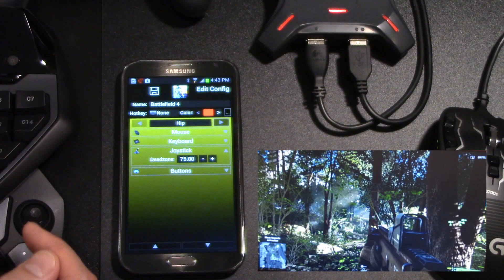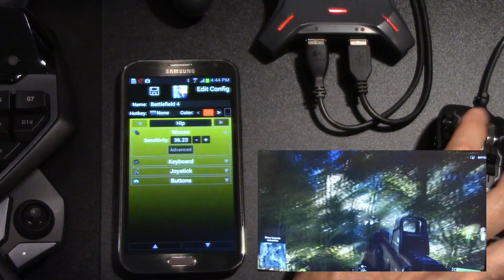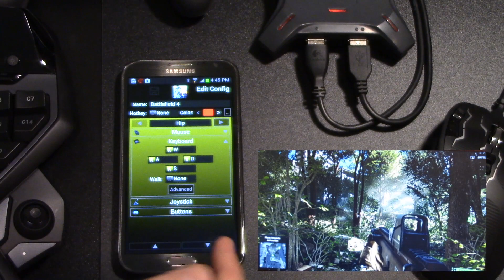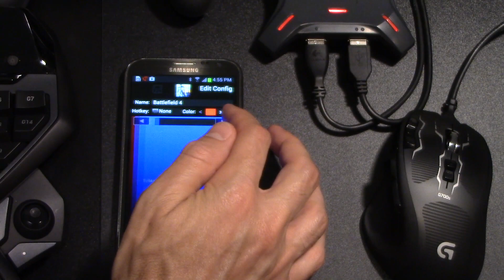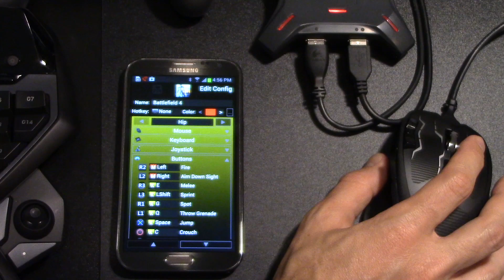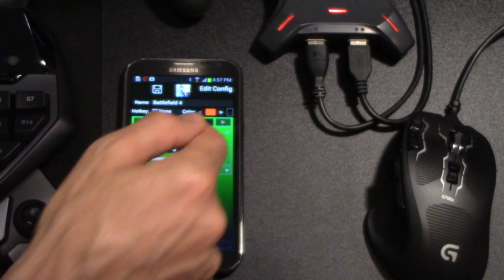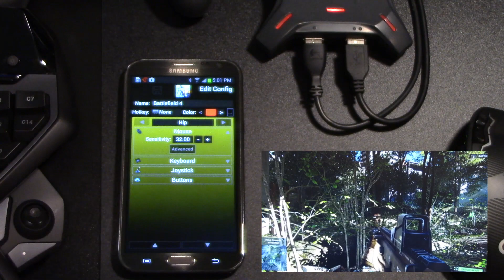Editing a XIM4 Config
Designed by gamers, XIM4 provides the best possible mouse and keyboard (and more) solution for the Xbox One, PlayStation 4, Xbox 360 and PlayStation 3.

Through proprietary technology called Smart Translators, XIM4 is able to provide a level of mouse precision unachievable by any other gaming adapter available.

Featuring full wireless configuration through smart phones, tablets, and PCs, it is simple to configure and easy to use.

It's the perfect companion to even the most demanding gamer.